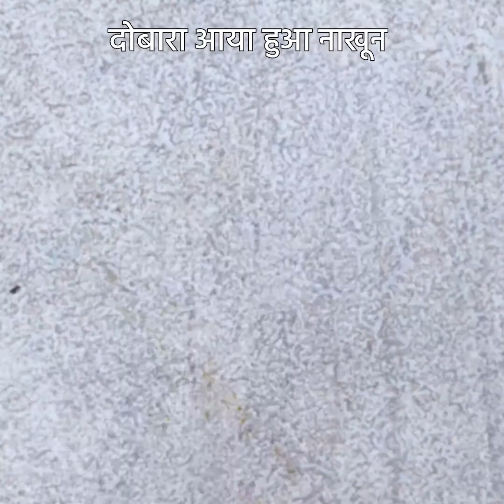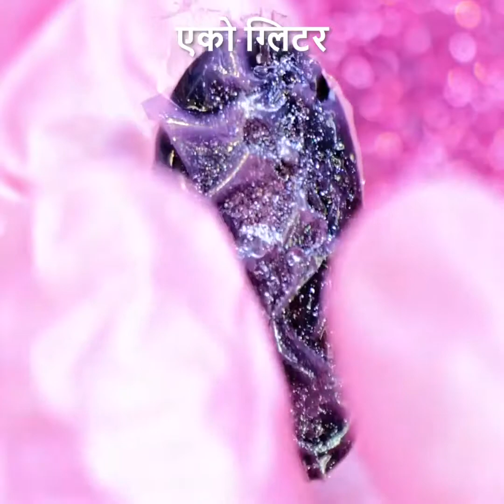जीनियस मैनीक्योर और पेडीक्योर लाइफ हैक्स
कमाल के मैनीक्योर और पेडीक्योर हैक्स जो आपकी लाइफ को आसान बना देंगे!

0:10 - टूटे हुए नाखून को कैसे ठीक करें
3:03 - कूल नेल डिज़ाइंस
4:14 - टेक्सचर वाले नाखून
5:41 - न टूटने वाले नाखून
7:32 - पूरा पेडीक्योर